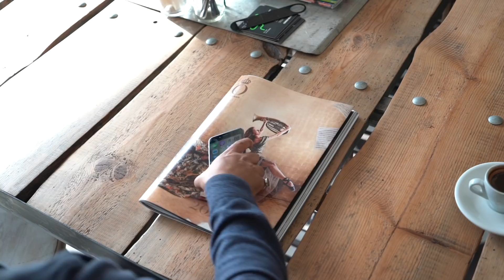A Year in Review: The Royal Swedish Opera in 2018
”Det vi gör på Kungliga Operan är viktigt för tillväxten, för en kreativ utveckling, för kulturarbetarna och för det fria uttrycket. 2018 är ett år då vi lagt stora resurser på att vara Operan för alla.
Och så kommer vi att fortsätta.”
Birgitta Svendén, vd och operachef